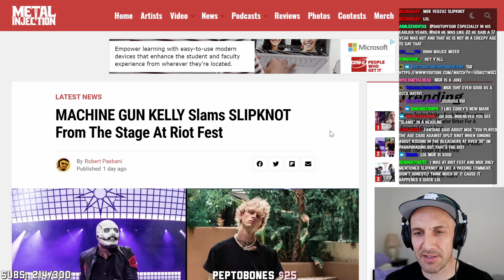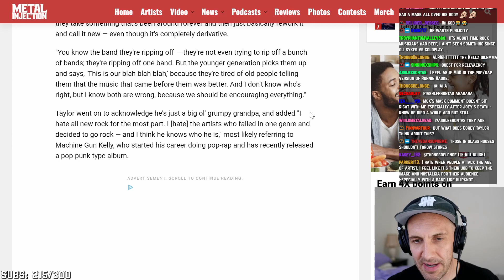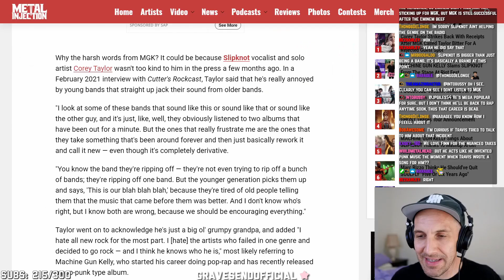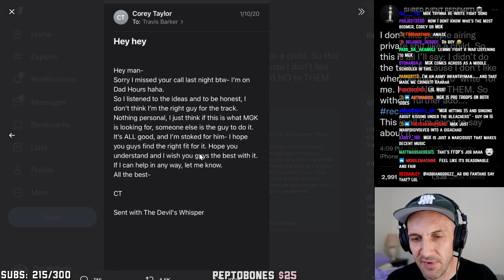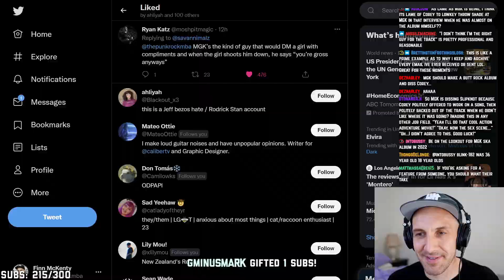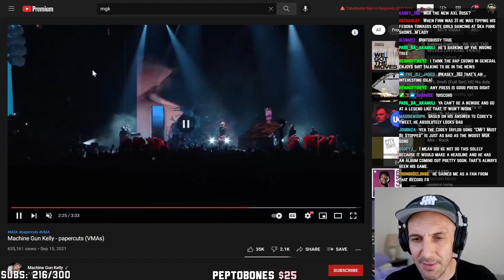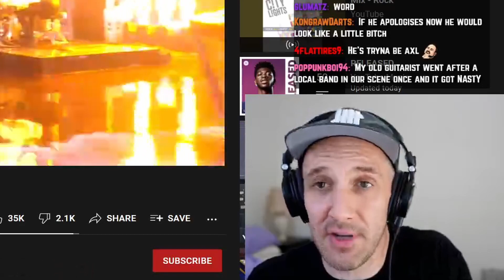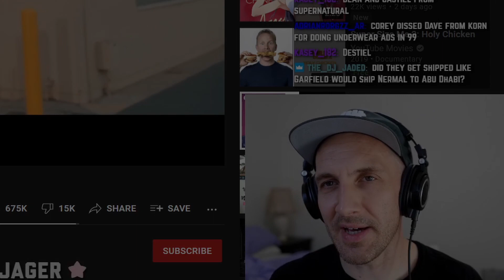THE TRUTH BEHIND THE MGK/SLIPKNOT BEEF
MGK (Machine Gun Kelly) trashed Corey Taylor and Slipknot from the stage at Riotfest, then Corey Taylor responded with receipts about his verse on MGK's album "Tickets To My Downfall." Who was right, and what does it mean? And who won the beef?